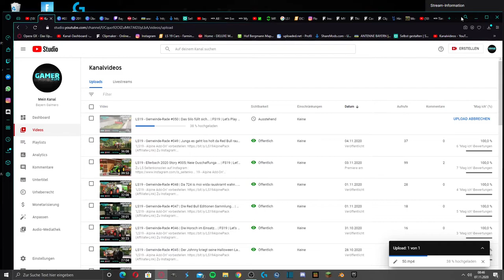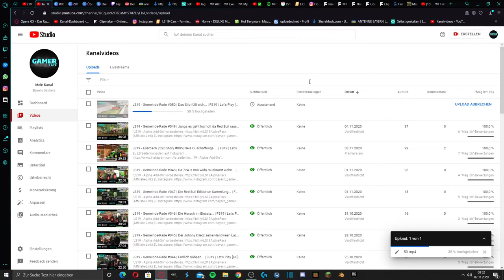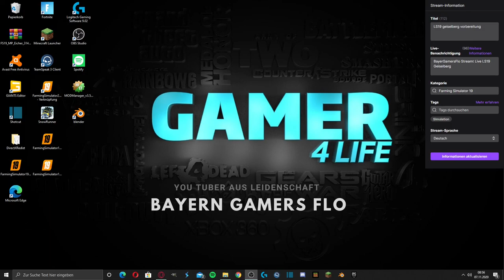Info Video: Man kennts das Internet